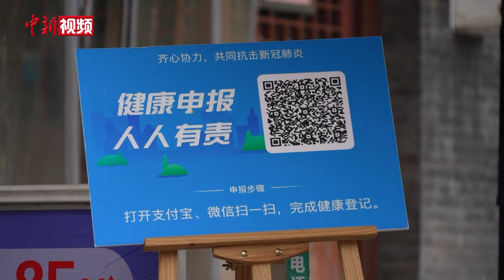加拿大外教在中国当防疫志愿者：生活在这里，应互帮互助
河南省郑州市日前暴发一轮新冠肺炎疫情，为防止疫情扩散蔓延，城市小区实施闭环管理。居住在全威花园社区的Mickey主动加入到社区防疫志愿者行列，8月13日下午，他身穿红马甲、面戴口罩、拿着测温枪，正在社区防疫前线值守。